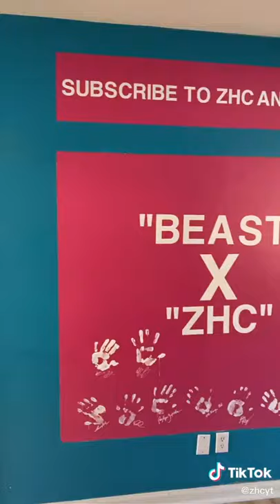ZHC surprised MrBeast with a custom house